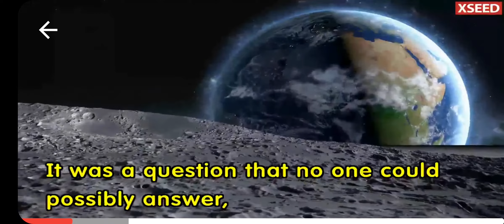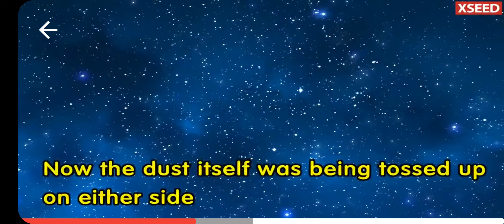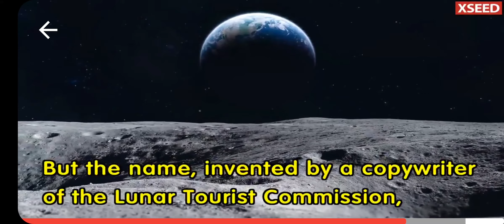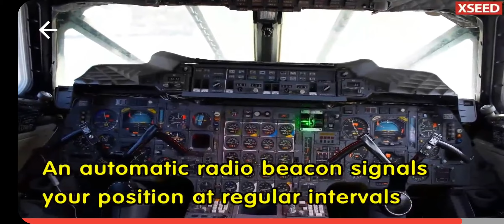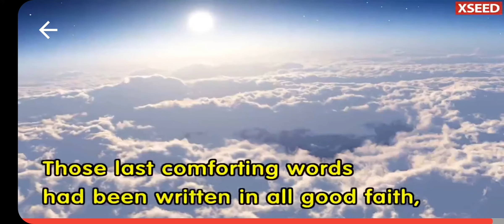Boat on the Moon - II